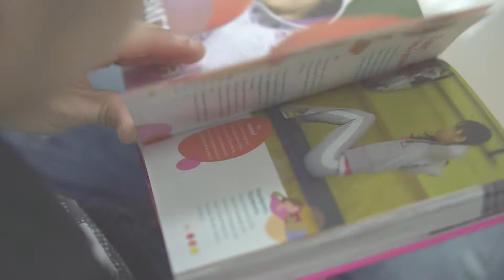Новогодний праздник в Ресурсном Центре поддержке гражданского общества Кубани.